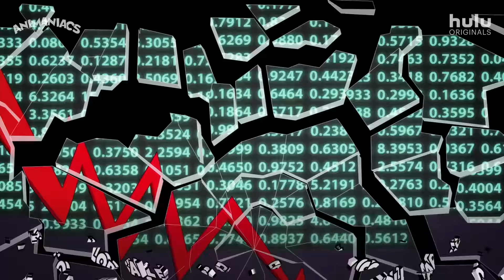Animaniacs Silly Sing-A-Long | Catch Up | Hulu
Join your favorite zany characters in singing the brand Reboot Song! Stream all new episodes of Animaniacs only on Hulu!

ABOUT ANIMANIACS:
They’re back! The Warner brothers, Yakko and Wakko, and the Warner sister Dot, have a great time wreaking havoc and mayhem in the lives of everyone they meet.  After returning to their beloved home, the Warner Bros. water tower, the siblings waste no time in causing chaos and comic confusion as they run loose through the studio, turning the world into their personal playground. Joining Yakko, Wakko and Dot, fan-favorite characters Pinky and the Brain also return to continue their quest for world domination.